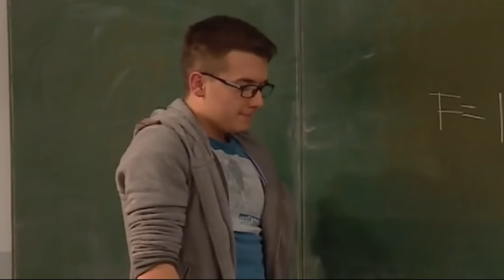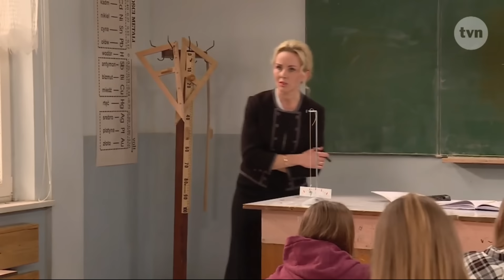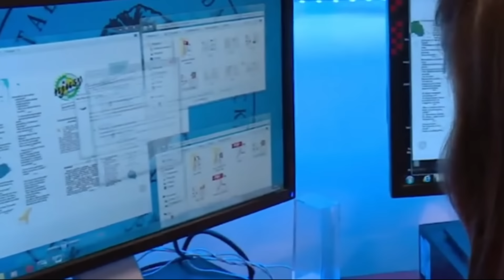SZKOŁA Z ORIGIN STORY PANI KŁOSEK